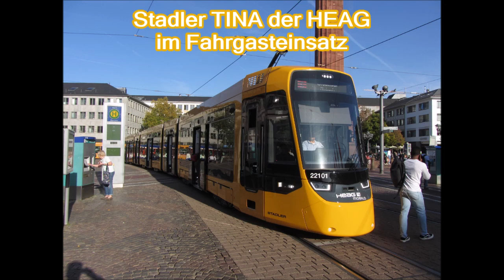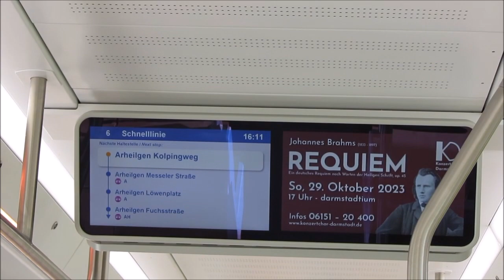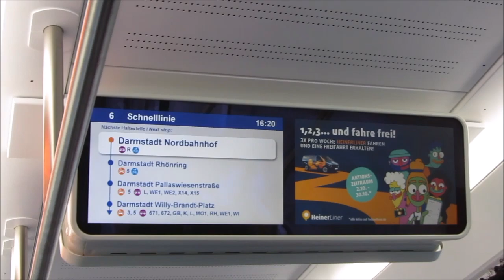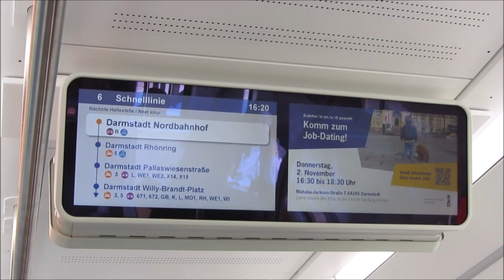HEAG 22101 im Linieneinsatz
Am 9. Oktober 2023 kam das neue Straßenbahnmodell in den Linieneinsatz. 22101 war nachmittags auf der Linie 6 unterwegs. Laut einem Bericht von Drehscheibe Online wurden die Fahrgäste gebeten, "in die neue Bahn" umzusteigen.

Am 10. Oktober war ich erneut in Darmstadt, um euch das neue Modell vorstellen zu können. Leider hat es nicht so geklappt, wie ich es mir vorgestellt habe. Im Stadtteil Arheiligen war mehr fahrgastaufkommen, als ich annahm. Allerdings reichten Zeit und Lust nicht dazu, für Dreharbeiten nach Alsbach im benachbarten Seeheim-Jugenheim zu fahren.